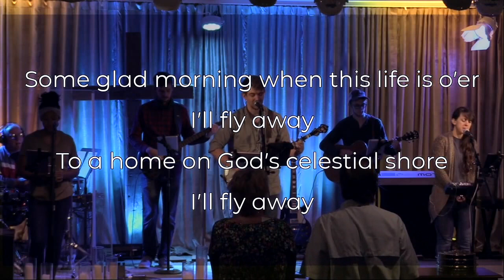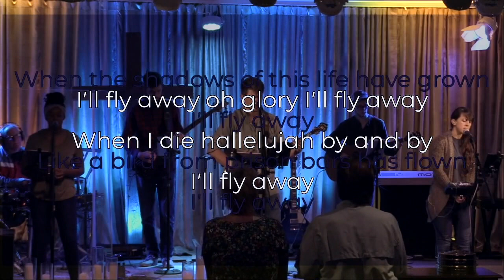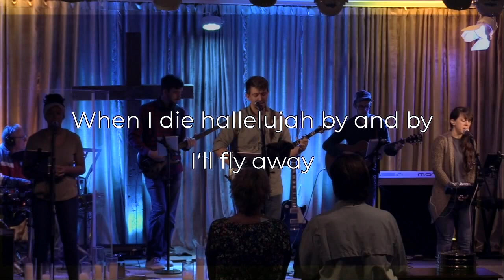I'll Fly Away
BBC is licensed through CCLI to post the songs included in this video.

Always a toe-tapping favorite, one day we will be with our Savior in glory!

Albert E. Brumley
Words: 1932 Hartford Music Company. Renewed 1960 Albert E. Brumley And Sons (Admin. by ClearBox Rights, LLC); Music: 1932 Hartford Music Company. Renewed 1960 Albert E. Brumley And Sons (Admin. by ClearBox Rights, LLC)
Licensed by CCLI 208117 // 26399